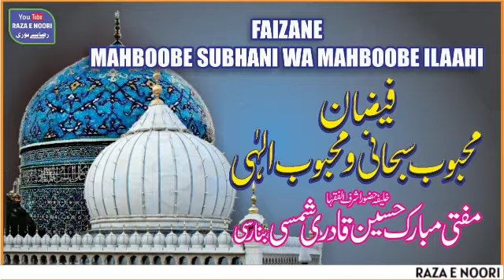SPEECH | Faizane Mahboobe Subhani Wa Mahboobe Ilaahi | Shagirde Bahrul Uloom Mufti Mubarak Husain sb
Mufti Mubarak Husain Qadri Wasti Shamsi Banarasi Is Sunni Hanfi Aalime Deen. Mufti Sahab Studied From Very Famous Madarsa Of Ahle Sunnah Mostly Known as Jamia Shamsul Uloom Ghosi (UP). Mufti Sahab Is Student of Very Famous Aalime Deen Of Ahlesunnah Hazrat Bahrul Uloom Mufti Abdul Mannan Aazmi , And Brother Of Muhaddise Kabeer Allama Fidaul Mustafa Aazmi And many more Teachers Of Jamia Shamsul Uloom . Mufti Sahab Also Having the Khilafat In Silsila E Qadriya Razvia From Ashraful Fuqha Mufti Mujeeb Ashraf Qadri Razvi (Nagpur)